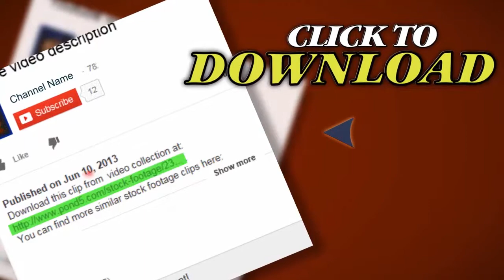Soldier On Patrol In Afghanistan (Hd) M. Stock Footage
Thank you for visiting our page Soldier On Patrol In Afghanistan (Hd) M. Stock Footage"